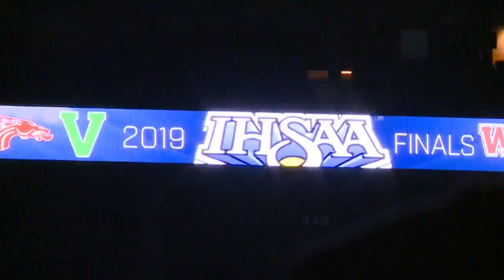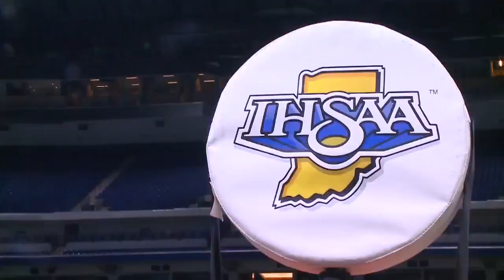WANE-TV's behind the scenes look at East Noble's 4A state title game